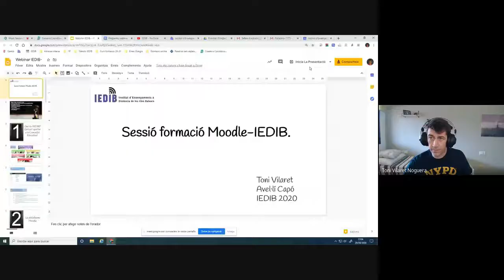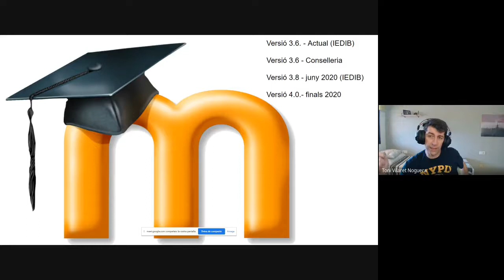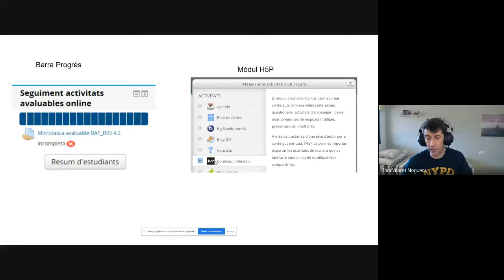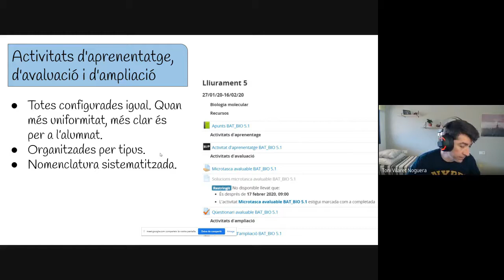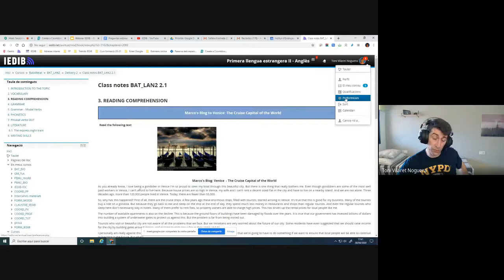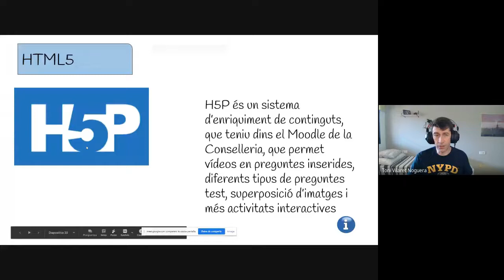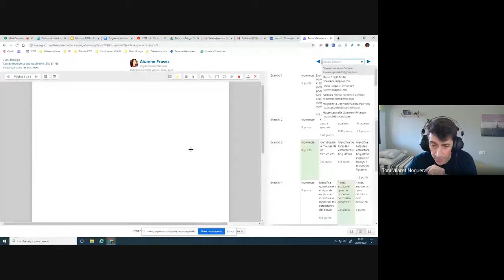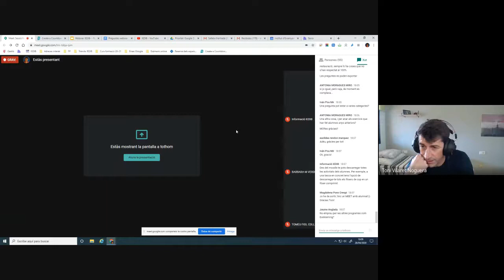Organització del Moodle de l'IEDIB i recursos disponibles per a la Comunitat Educativa